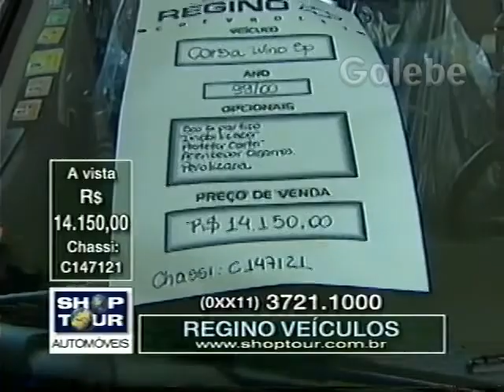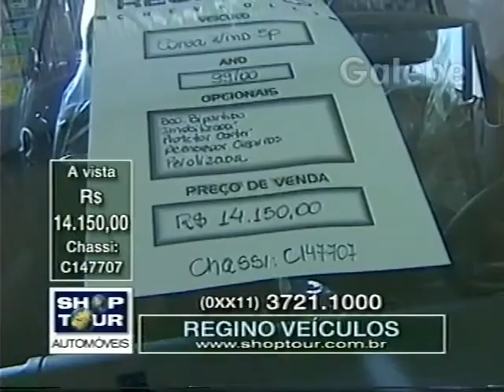REGINO VEÍCULOS YURI GALEBE 28 01 2000 4